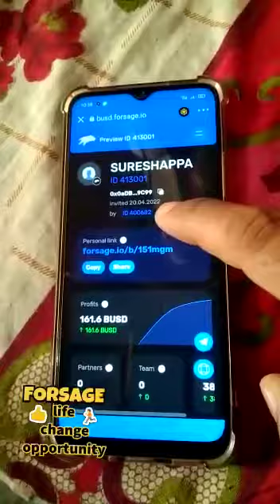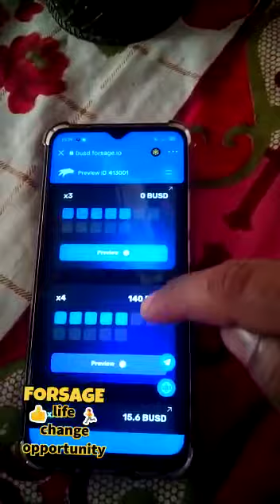forsage Busd earning hi earning 03043987816 WhatsApp